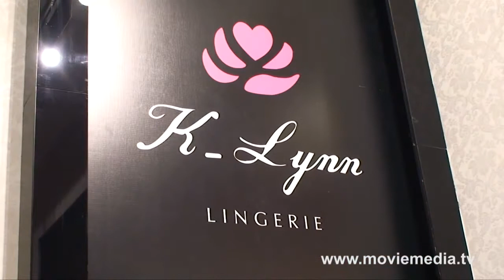Kelly Lundberg presents a holiday workshop with Spanx - Texted Version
Kelly Lundberg puts together a holiday workshop with models with SPANX holiday wardrobe.